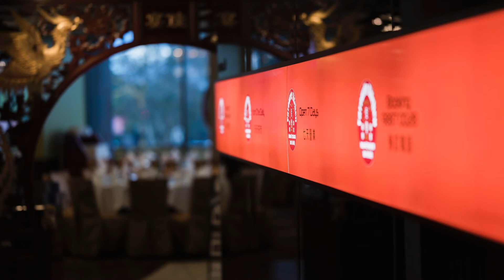Wedding at National Rhododendron Gardens